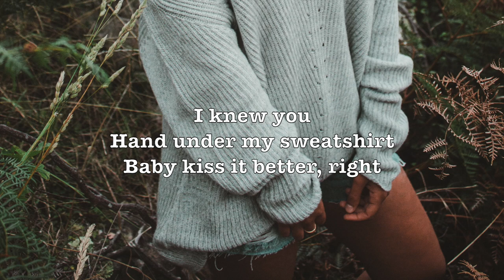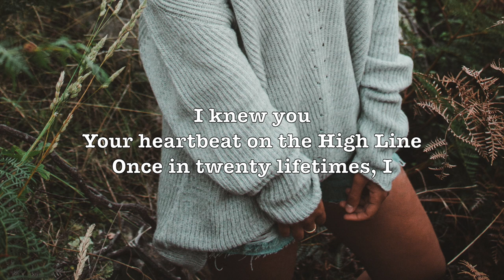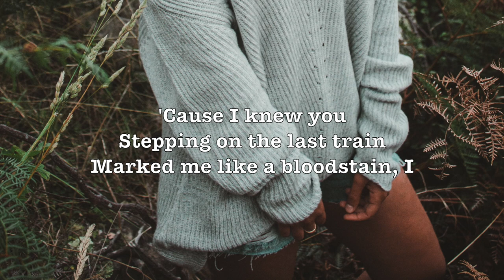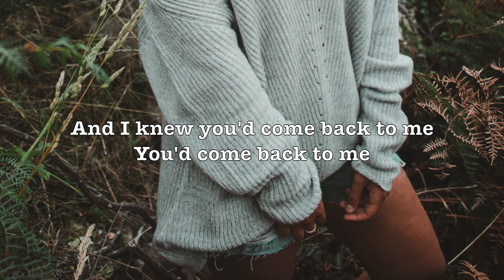cardigan - Taylor Swift (Lyrics)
“cardigan” – off her album ‘folklore.’